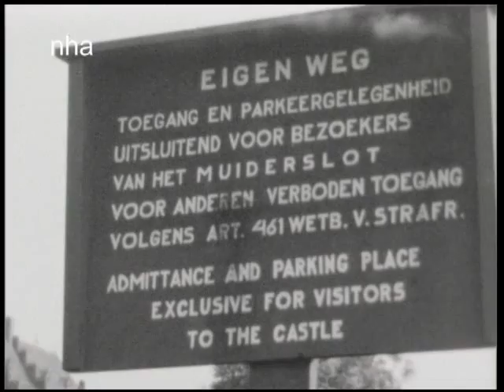Schoolreis Da Costa School Velsen-Noord (1962)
Bezoek aan het Muiderslot.

Fragment uit een film van de driedaagse schoolreis met een binnenvaartschip van de Varende Vakantievloot door de zesde klassen van de Da Costa School voor Christelijk Nationaal Onderwijs te Velsen-Noord o.l.v. J. Suurmond schoolhoofd.

Maker(s) van de film: P.H. Groot
Versie: Ned.
Datum: 1962